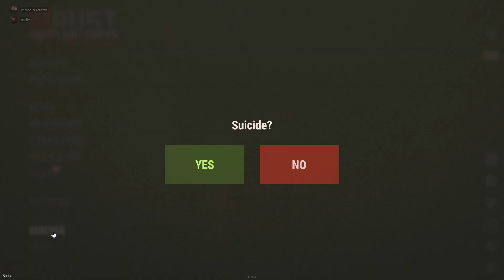I ate only human meat for a week in rust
I decided to eat human meat for the entire Halloween wipe event in rust and this is what happened. It was interesting to say the least. Oh and we may have built a little haunted house.

†Have a great day and you're awesome for checking me out†
Galatians 6:9
My Gear(Amazon)
Epic Store: Creator Code "YTImmortalJeremy" on all purchases

Members got to see this video two days early!